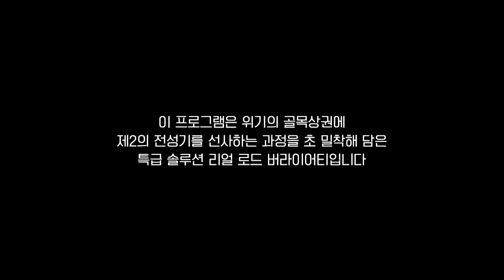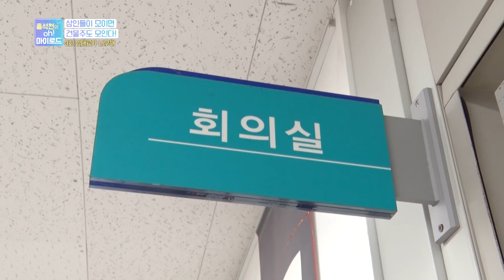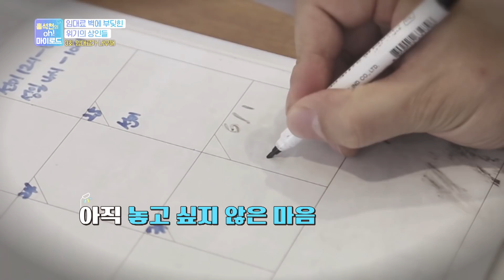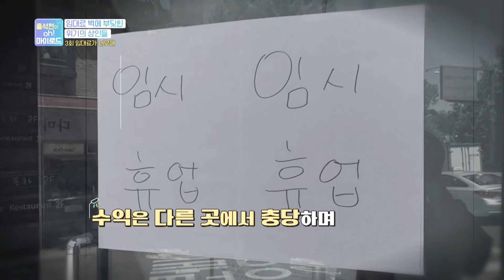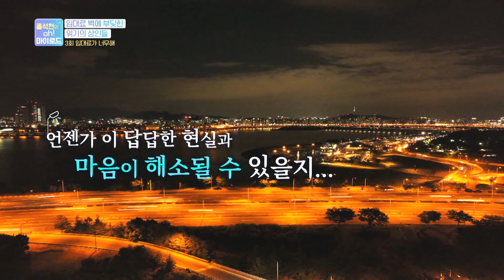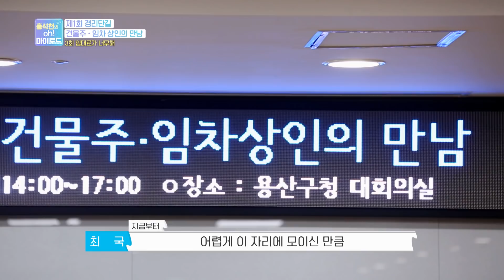임대료가 너무해? | 홍석천 오!마이로드 3회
한밤중 홍석천과 줄리안을 찾아온 빙수가게 사장님

치솟는 임대료로 쫒겨날 위기에처한 빙수가게 사장님과 경리단길 상인회의 고민은 깊어가는데

임대료 문제 해결을 위해 건물주와 상인회가 어렵게 첫만남의 자리를 가졌습니다.